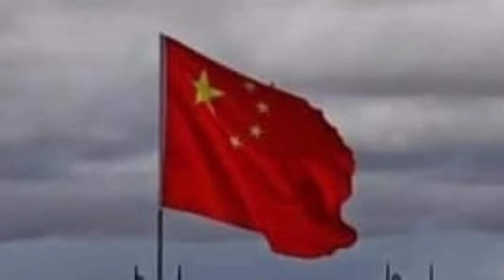चीन में है एक ऐसा अनोखा गांव जहां का हर व्यक्ति है बौना,dwarf village,chaina,rahayshmi gaon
चीन (China) के शिचुआन प्रांत (Sichuan Province) के दक्षिणी पश्चिमी कोने पर यांग्सी (Yangsi) नामक गाँव स्थित है. यह गाँव चांवल के खेत और पहाड़ों से घिरा हुआ है. ... यही कारण है कि चीन का यह गाँव “बौनों का गाँव” (Dwarf Village) कहलाता है.